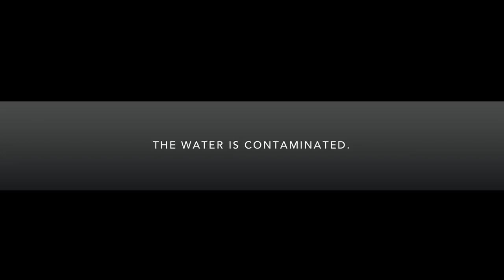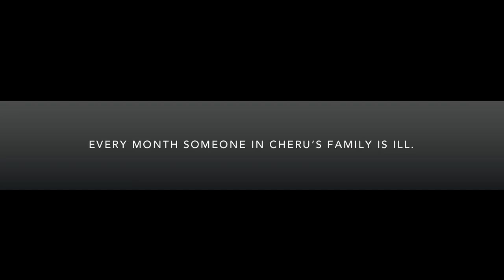Cheru’s Journey: Photo Slideshow | Global 6KforWater | World Vision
Getting water every day falls mainly on women and girls, who worldwide spend the equivalent of 200 million hours, or 22,800 years, in one day walking to get water. Not only is the water contaminated with life-threatening diseases and the walk hazardous, but the time spent walking crowds out time that could be spent learning or earning.

6 kilometers is the average distance that many people in the developing world walk to fetch unsafe water. This is a problem we can solve! Every step you take with our Global 6KforWater is one they don’t have to. Start a host site, bring your friends, and be part of the solution!